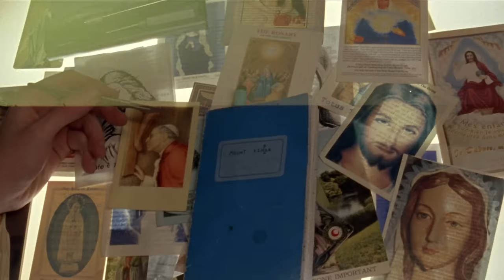Mount Kimbie - We Go Home Together ft. James Blake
Mount Kimbie - ‘We Go Home Together (feat. James Blake)’. Taken from the new album 'Love What Survives', out now.

Video directed by Frank Lebon
Produced by Nathanael Baring/Back That

OCTOBER
27 – Liverpool, UK @ Liverpool Music Week
28 – Manchester, UK @ Ritz
30 – Glasgow, UK @ Glasgow Art School

NOVEMBER
01 – Birmingham, UK @ The Institute
02 – Bristol, UK @ Motion
03 – London, UK @ Roundhouse
04 – Brussels, BE @ AB
05 – Amsterdam, NL @ Paradiso
07 – Oslo, NO @ Parkteatret
08 – Stockholm, SE @ Kagelbanan
09 – Copenhagen, DK @ Vega
10 – Berlin, DE @ Astra
11 – Warsaw, PL @ Niebo
12 – Krakow, PL @ Kwadrat
14 – Prague, CZ @ Meet Factory
15 – Vienna, AT @ Flex
16 – Munich, DE @ Muffathalle
17 – Zurich, CH @ Mascotte
18 – Milan, IT @ Magnolia
19 – Marseille, FR @ Cabaret Aléatoire
21 – Montpellier, FR Rockstore
22 – Barcelona, ES @ Razzmatazz
23 – Madrid, ES @ Joy Eslava
24 – Biarritz, FR @ Atabal
25 – Paris, FR @ Le Trianon
27 – Cologne, DE @ The Kantine
28 – Lille, FR @ Grand Mix